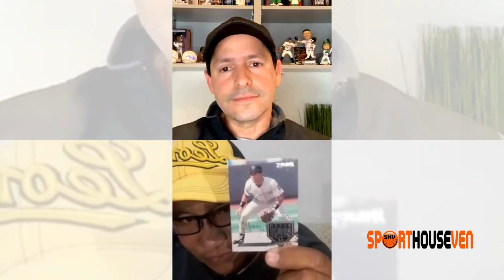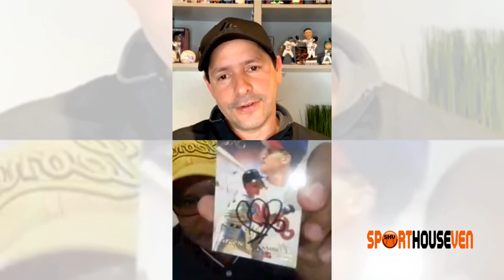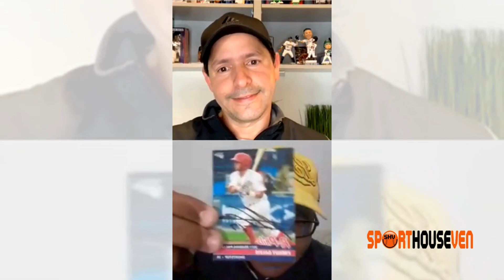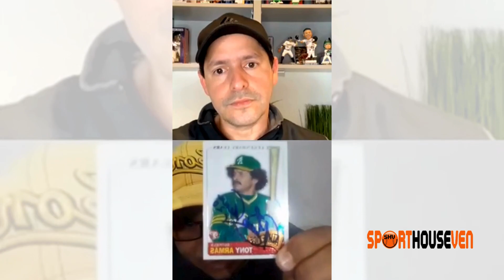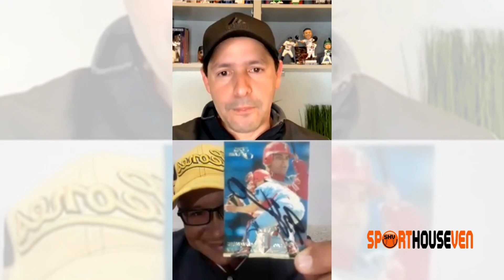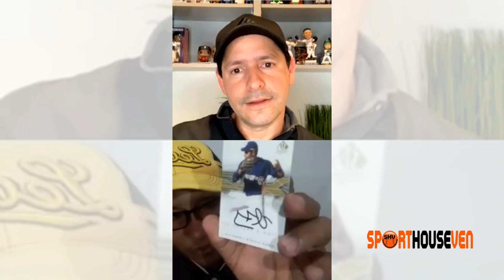Eduardo Rojas: Un Viaje por la Historia de Venezolanos en las Grandes Ligas.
🎥⚾️ En el Corazón del Diamante: Eduardo Rojas y su Colección de Venezolanos en las Grandes Ligas ⚾️🎥⁣
¡Hola, fanáticos del béisbol y seguidores de SPORTHOUSEVEN! ⁣
🌟 Prepárense para un viaje apasionante al corazón del diamante con nuestra  entrevista. Joel González se sienta con el coleccionista venezolano Eduardo Rojas para explorar su impresionante colección de jugadores venezolanos en las Grandes Ligas. 🇻🇪🏆⁣
👀 Descubre cómo Eduardo ha capturado momentos históricos y figuras legendarias del béisbol a través de su colección. Desde tarjetas raras hasta memorabilia autografiada, cada pieza cuenta una historia de triunfo y orgullo venezolano. 🌟🧢⁣
🗣️ Eduardo comparte con nosotros no solo su colección, sino también sus experiencias y la emoción de seguir a los grandes talentos venezolanos en el béisbol de élite. Si eres un verdadero amante del béisbol, ¡este video es para ti!⁣
⚾ Dale play al video, sumérgete en esta pasión por el béisbol y descubre cómo la dedicación puede crear una colección única.

 ¡Contáctame!

¿Te gusto? ¿Tienes preguntas?
 ⭐️ Déjalas en los comentarios y te responderé.⭐️
 Nos vemos en el próximo video...
Joel González